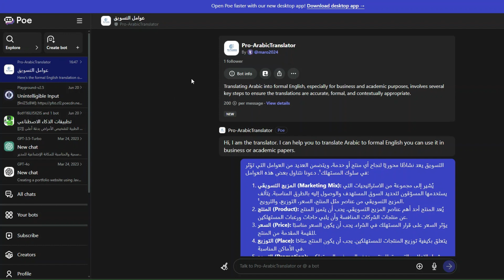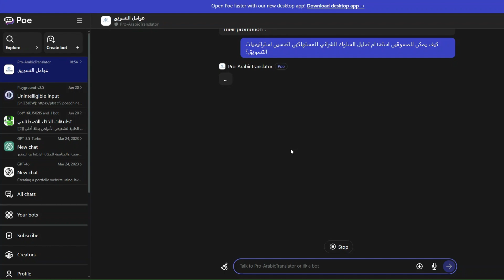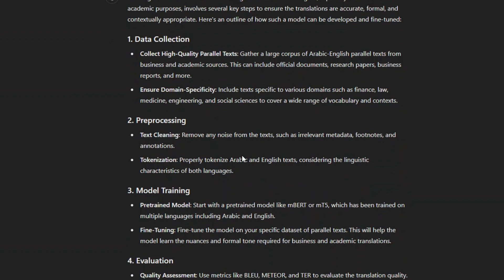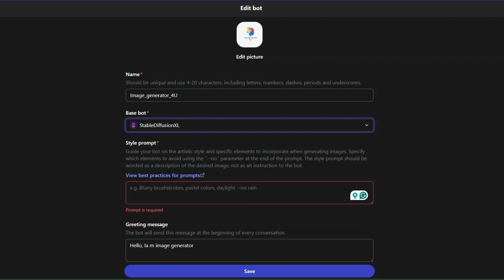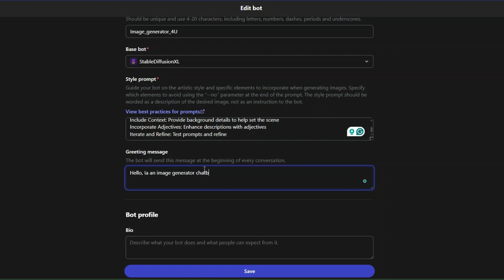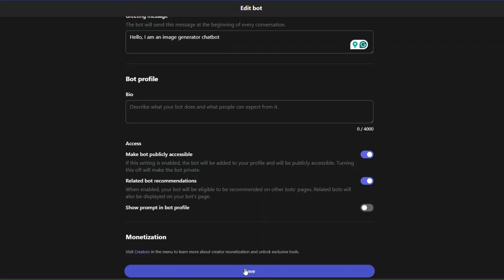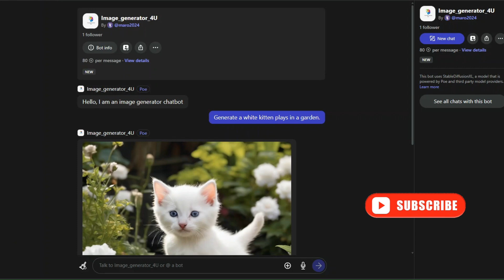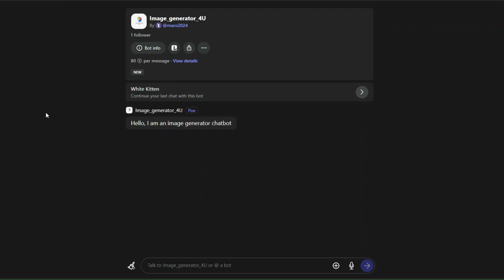عمل شات بوت في دقائق وبشكل مجاني - Create your own AI Chatbot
يمكنك الان انشاء شات بوت من خلال موقع Poe ai بشكل مجاني. تعرف على الطريقة وكيفية استخدامه وكيف يمكنك استغلال ههذ الميزة مستقبلا.